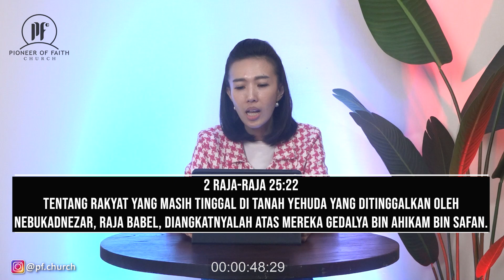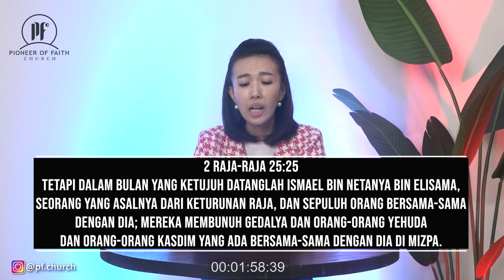PF DAILY DEVOTION - 2 RAJA-RAJA 25:22-26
PFC Daily Devotion - Kitab 1 & 2 Raja-Raja
Renungan Firman Tuhan untuk mengawali hari bersama dengan kebenaran-Nya yang menuntun kehidupan kita sepanjang hari yang kita lewati.